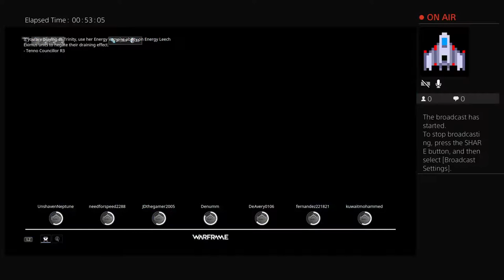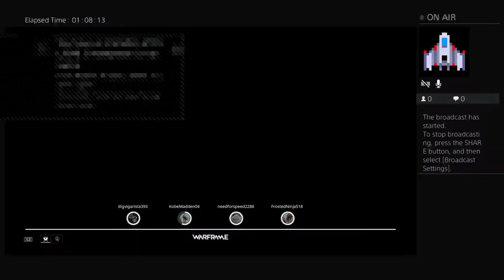Warframe gameplay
Me and my cousin playing Warframe